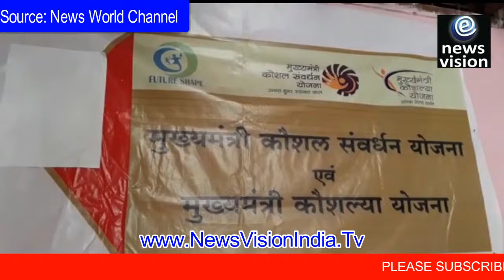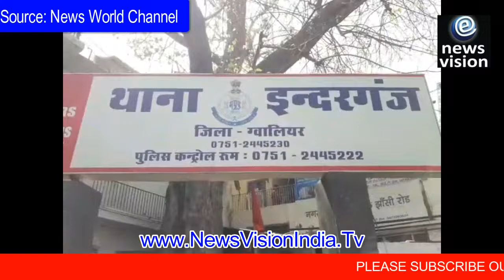Coaching Institute Made Duplicate Thumb Impression For Student Attendance Madhya Pradesh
पुलिस ने कंप्यूटर इंस्टीट्यूट पर छापा मारकर 3 लोगों को प्रशिक्षणार्थियों के फर्जी थंब इंप्रेशन के साथ पकड़ा

Account Name: News Vision
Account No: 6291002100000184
Bank Name: Punjab national bank
IFS code: PUNB0629100